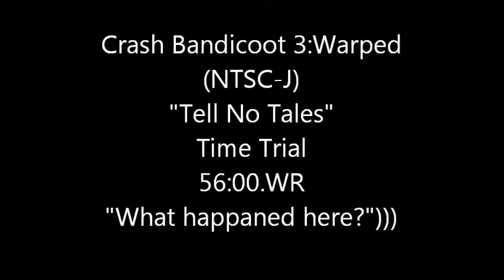Crash Bandicoot 3:Warped(NTSC-J)."Tell No Tales".Time Trial.56:00.WR. "Madness"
Автор и снимал Василий"LVB"Ларин(страна-Россия). The passage was made almost 2 weeks ago. I am revise it every day. This is the very same "hidden passage" that I mentioned. And every time it seems to me that I'm in Outland. A incredible spectacle, I am proud of this work. And I dedicate this work, with great pleasure, to my friend and teacher CrashFan95. Let this work inspire you to new records. Stani, this is for you, accept the gift!)